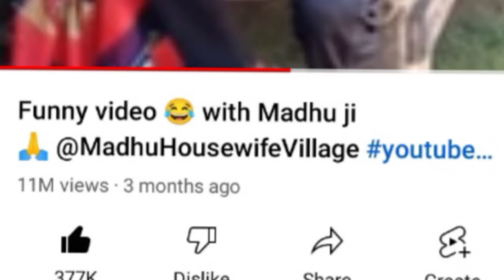OMG 😱 11M views viral ho gai me Thanku All 🙏😭